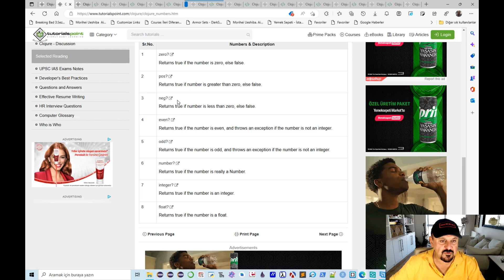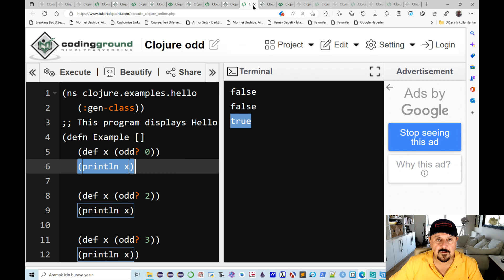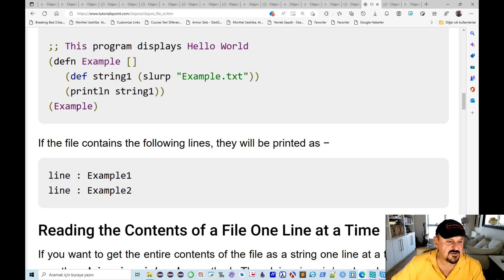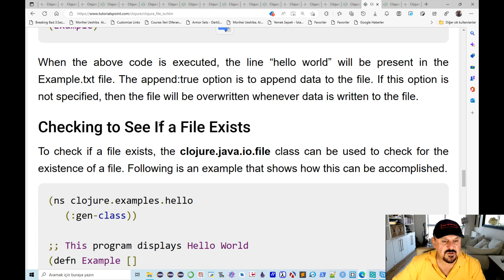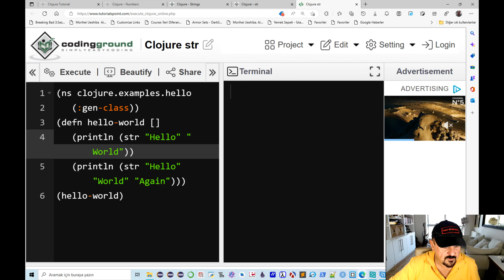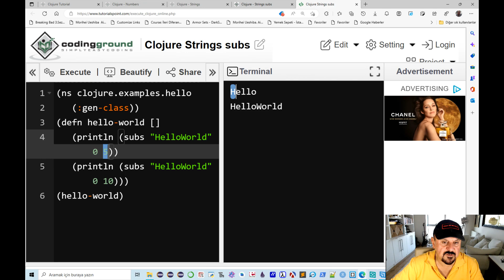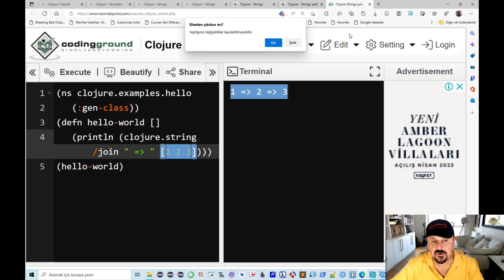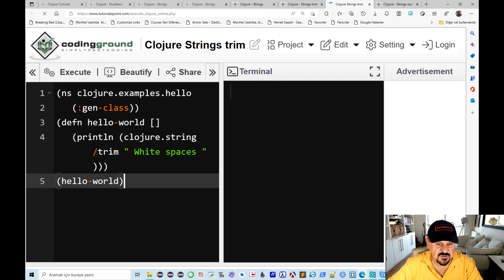Türkçe Kaynaklara Katkı - Clojure Programlama Dersleri - 3 - Sade Basit Anlatımlı Örneklerle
Numbers (Sayılar) - Sayılarla ilgili Fonksiyonlara, Metotlara dair örnekler
Strings (Dizinler) - Dizinlere dair Fonksiyonlar,  Metotlara dair örnekler verilmektedir.